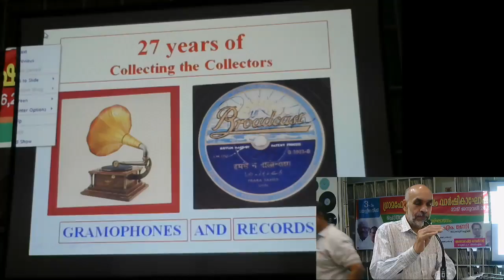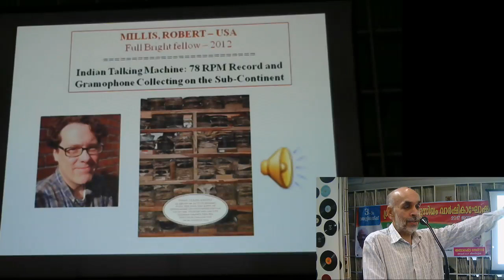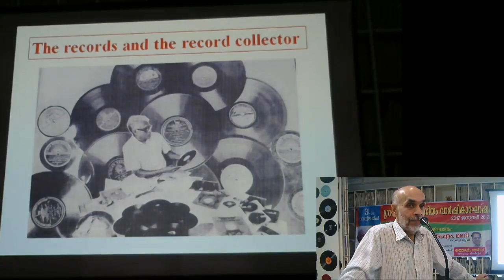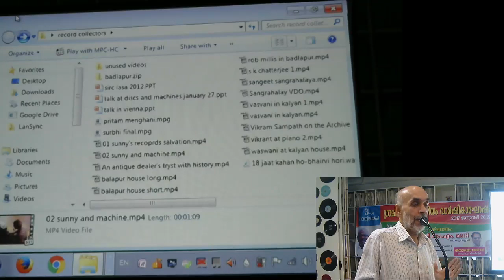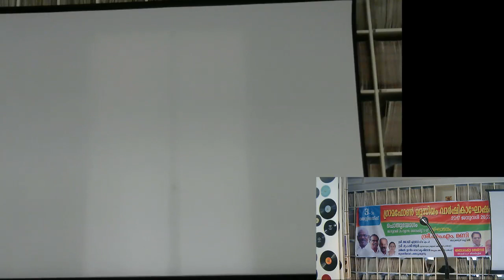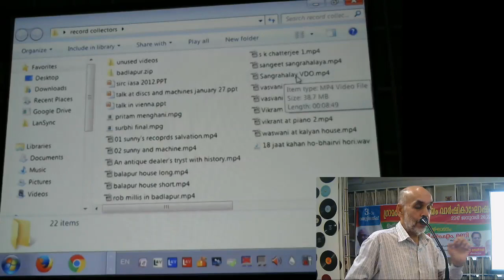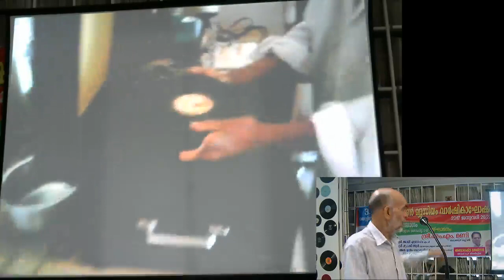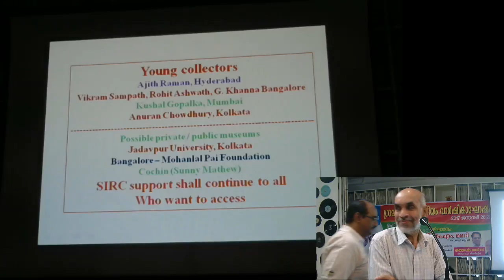Museum Anniversary Seminar 2017: "27 Years of Collecting the Collectors" - Dr. Suresh Chandvankar